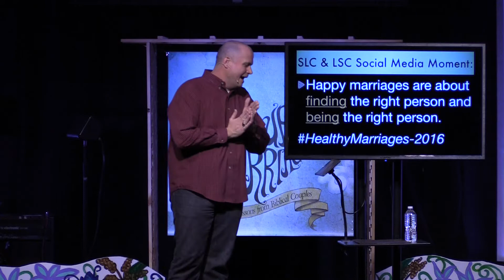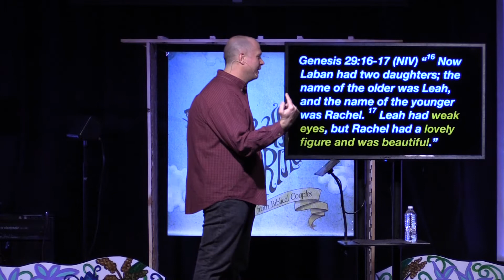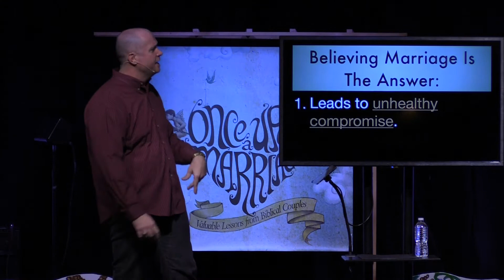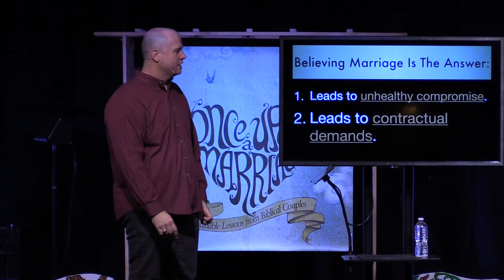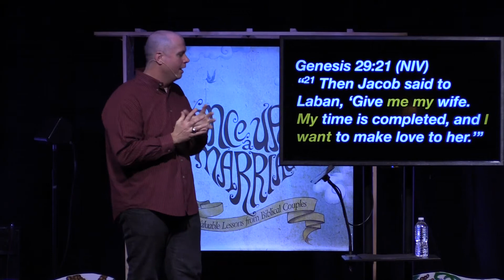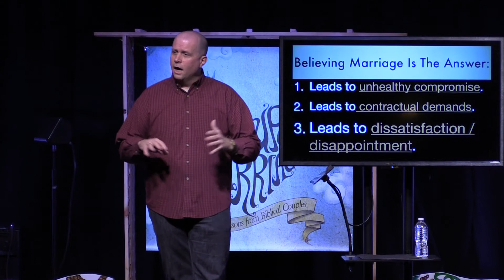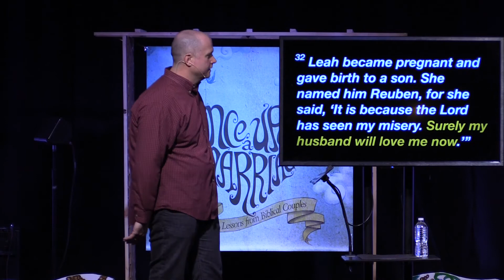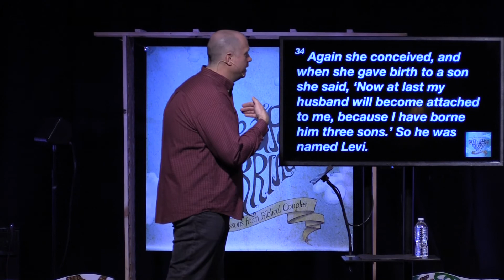Once Upon a Marriage 1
Delivered 2/4/16.